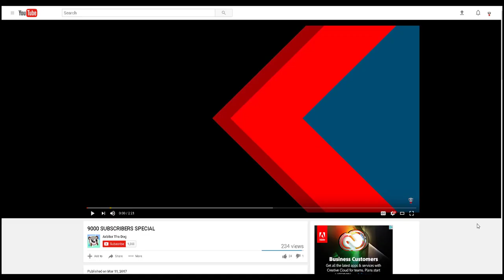GOING ON A VACATION | island Survival| 01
VOTE FOR ME AT STREAMY AWARDS!

My Minecraft Server:
WolfCraft.Serv.Gs